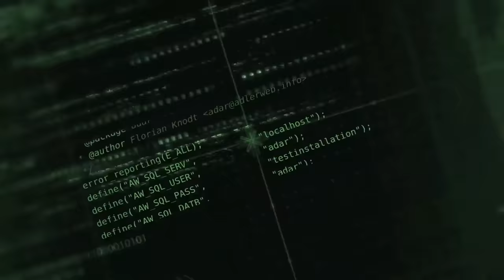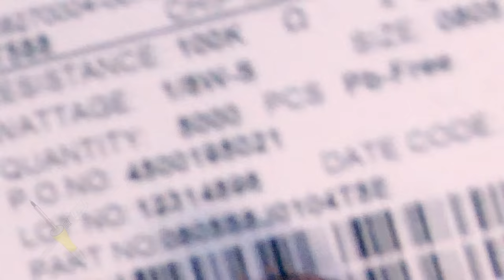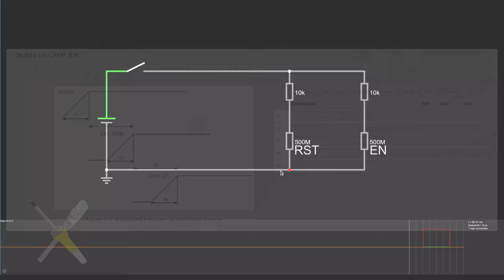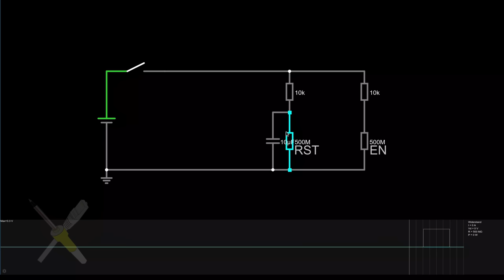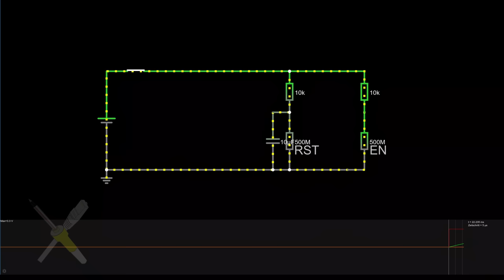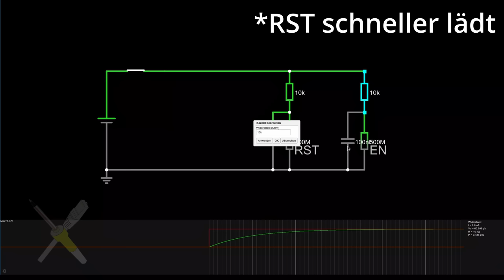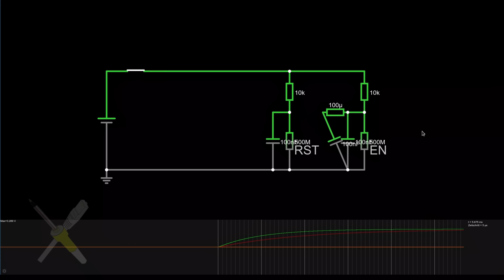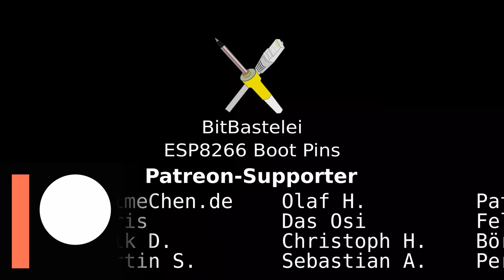BitBastelei #523 - ESP8266 Boot Modes und nötige Widerstände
Der ESP8266 war und ist ein beliebter Mikrocontroller bei Bastlern, er hat jedoch eine teils sehr nervige Eigenheit: Das starten. Während die meisten µCs einfach nur Strom benötigen möchte ein ESP diverse Pins HIGH oder LOW haben um zu wissen, was er beim Einschalten denn tun soll. Kein Problem, wenn man nur fertige Development-Boards nutzt, für eigene Schaltungen muss man sich jedoch selbst um das alles kümmern. Welche Pins das sind und wie man bei ESP01 oder ESP12 mit ein paar Tricks ohne viel externe Beschaltung auskommt, dass zeige ich dieses Mal.

Inhalt:
00:00 Devboards vs. Module
06:06 Programmierung und Boot-Modi
08:02 Pins für "normalen" Boot
12:42 ESP01: Minimalschaltung
16:58 ESP12: Minimalschaltung
19:16 Boot-Sequenz über RC-Glieder
23:33 Fazit

Transparenz:
Die ESPs, Programmiergeräte und Bauteile wurden selbst gekauft und bezahlt.